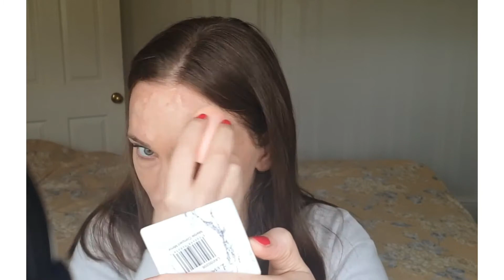Il Makiage Woke Up Like This Foundation review - my honest review on my dull, oily skin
Here's me using Il Makiage Woke Up Like This foundation on my combination skin. I've recently started using a sponge, which I love and detail why it's so much better than brushes (in my opinion). My skin is really dull at the moment as last week I had covid so it's pretty much the perfect time to show you how this foundation makes you look so much better.

0:00 - Intro, my skin types
1:40 - obsessing about using a sponge
2:20 - start of tutorial

Sponges - Amazon